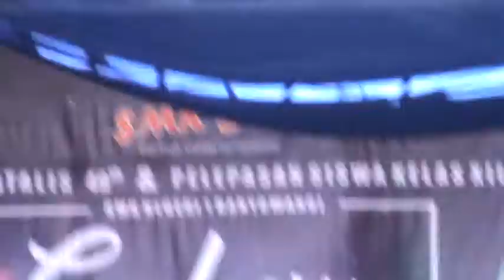Perwakilan Alumni hingga penyerahan sertifikat penghargaan bagi Siswa-siswi Berprestasi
Dalam Acara Dies Natalis ke 49 SMKN 1 Banyuwangi dan Pelepasan Siswa-Siswi Kelas XII Tahun 2017